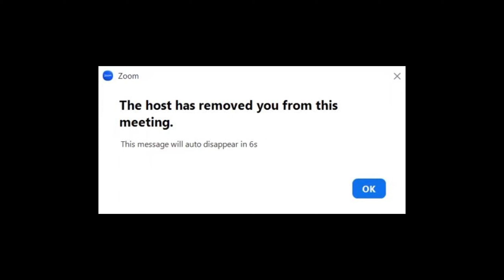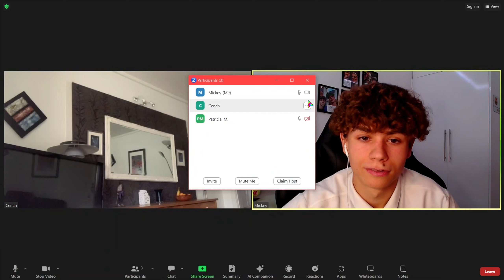Blasting INAPPROPRIATE Text Messages In ZOOM Classes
Snap- maciej.mp

tags-
nicoiscold
zoom trolling
online zoom trolling
zoom online class trolling
zoom trolling teachers
zoom trolling compilation
funny online zoom trolling
zoom class trolling
online zoom class trolling
trolling zoom classes
subtrist
don stever
tmol
trolling